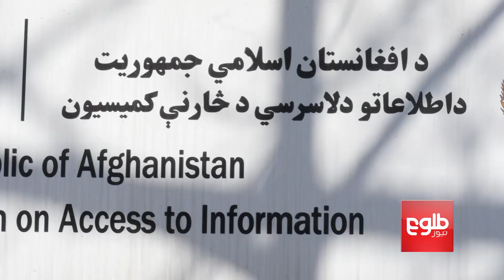Watchdog Drawing Up Strategy To Ensure Access To Information